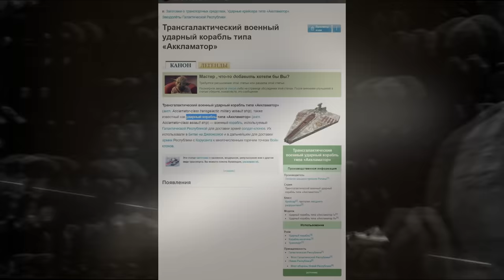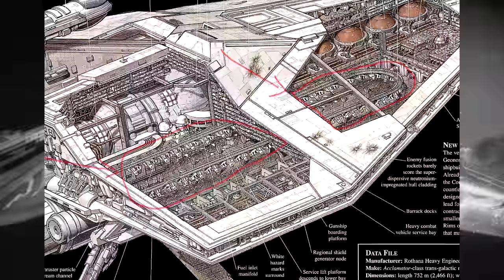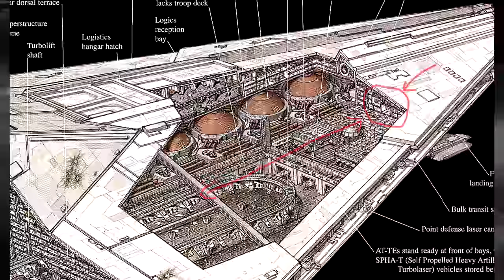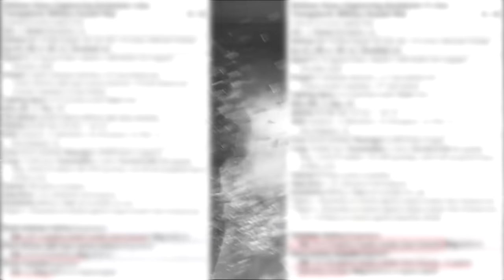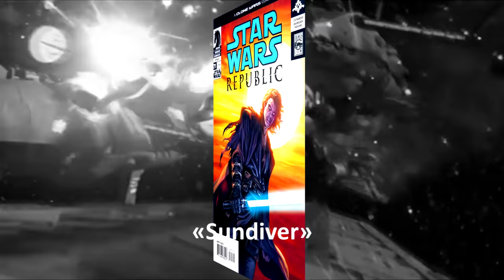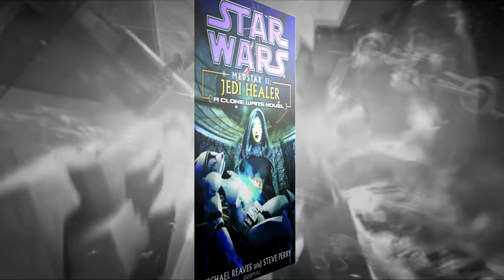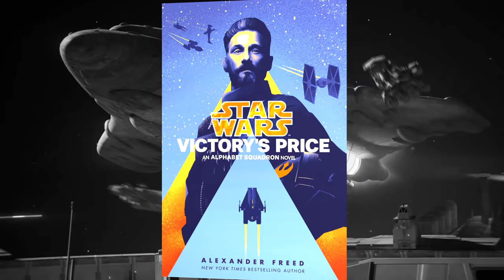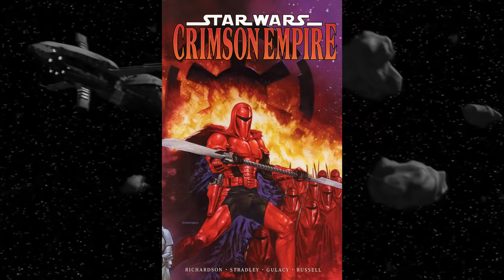«Аккламатор» - десантный корабль Армии Клонов / Acclamator-class assault ship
«Аккламатор» (Acclamator-class assault ship) находится в тени своего «старшего брата» - Звездного Разрушителя типа «Венатор». Однако без «Аккламатора» невозможно представить себе ни одну крупную десантную операцию периода Войн Клонов, а также первых послевоенных лет Галактической Империи. В отличие от «Венаторов», УДК «Аккламатор» активно использовались Империей и некоторым их количеством смогли завладеть Альянс Повстанцев и преступные организации

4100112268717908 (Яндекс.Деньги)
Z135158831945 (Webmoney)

00:00 – вступление
02:25 – как правильно называть корабль
04:40 – как и почему был создан «Аккламатор». О борьбе Куата и Торговой Федерации
14:11 – десантный отсек «Аккламатора» и способы десантирования
22:48 – Аккламаторы-авианосцы
30:30 – продолжение обзора десантного отсека и способов высадки десанта
34:32 – реакторы, генераторы дефлекторных щитов и двигатели
44:12 – вооружение «Аккламатора»
55:06 – «Аккламатор-2» - модификация для осады планет
1:01:11 – капитанский мостик «Аккламатора»
1:03:51 – где жил экипаж «Аккламатора» и численность экипажа
1:10:08 – как учили экипажи для «Аккламаторов»
1:17:21 – как использовали «Аккламаторы» в Войнах Клонов
1:23:12 – «Аккламаторы» во флоте Галактической Империи
1:31:32 – повстанческие «Аккламаторы» и их использование после Эндора

Список использованных источников

1. «Attack of the Clones: Incredible Cross-Sections», стр. 22-23
2. «Starships of the Galaxy», издания 2007 года, стр. 56-57
3. «The Official Starships & Vehicles Collection» № 35, стр. 10-11
4. «The Official Star Wars Fact File» № 105
5. «The New Essential Guide to Vehicles and Vessels», стр. 114-115
6. «The Complete Star Wars Encyclopedia», том 1, стр. 8
7. «The Clone Wars - Incredible Vehicles», стр. 9
8. «Empire at War: Prima Official Game Guide», стр. 91
9. «Message to Spacers», часть 2
10. «Complete Locations», стр. 32-33
11. «Roleplaying Game Revised Core Rulebook», стр. 234
12. «The Essential Guide to Warfare»
13. «The Rebel Files»
14. «Rebellion Era Campaign Guide», стр. 132
15. «Collapse of the Republic»
16. «Ultimate Star Wars»
17. «Encyclopedia of Starfighters and Other Vehicles»
18. Дополнительные материалы для настолки от Wizards of the Coast
19. Журнал «Star Wars Insider», №№ 68, 74
20. Роман «Republic Commando: Hard Contact»
21. Роман «Republic Commando: Triple Zero»
22. Роман «Republic Commando: True Colors»
23. Роман «Republic Commando. Order 66»
24. Роман «Fate of the Jedi: Ascension»
25. Роман «Luke Skywalker and the Shadows of Mindor»
26. Роман «Alphabet Squadron»
27. Роман «Shadow Fall»
28. Роман «The Clone Wars: No Prisoners»
29. Игра «Jedi Starfighter»
30. Игра «Empire at War»
31. Игра «Empire at War: Forces of Corruption»
32. Серия комиксов «Republic» №№ 50, 61, 62, 64, 67, 68
33. Серия комиксов «Crimson Empire III»
34. Серия комиксов «Empire» №№ 9 и 36
35. Комикс «Jedi: Shaak Ti»
36. Комикс «Jedi: Aayla Secura»
37. Комикс «Jedi: Count Dooku»
38. Фильм «Star Wars Episode II: Attack of the Clones»
39. Мультфильм «The Clone Wars»
40. Мультсериал «The Clone Wars» (Режиссер Дейв Филони)
41. Мультсериал «The Clone Wars» (Режиссер Геннди Тартаковски)
42. Официальный сайт StаrWаrs.cоm